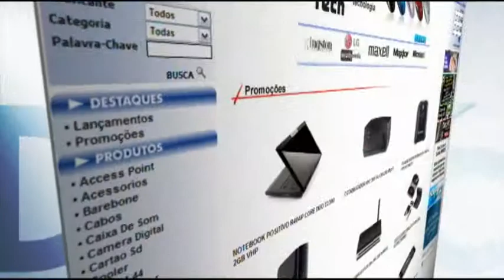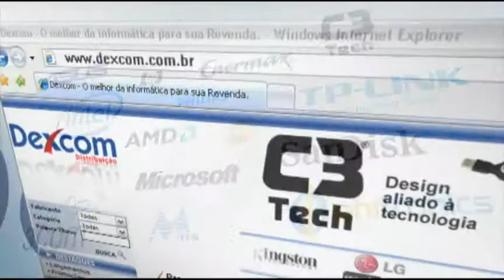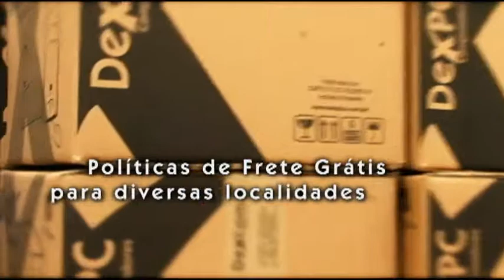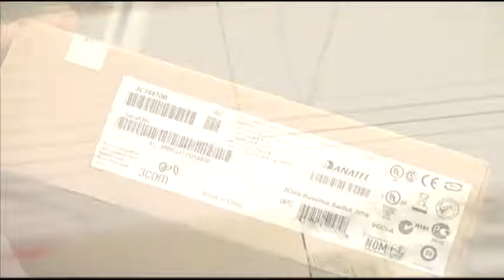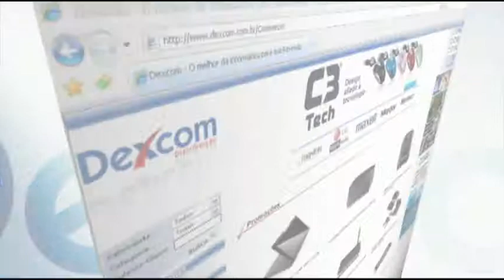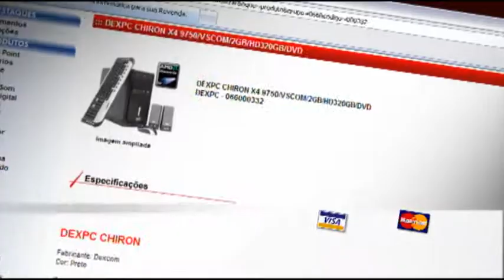RM3 - Dexcom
Vídeo Institucional produzido para Dexcom, Distribuidora de produtos de Informática. Gravado em São Paulo, capital e Porto Alegre, RS.